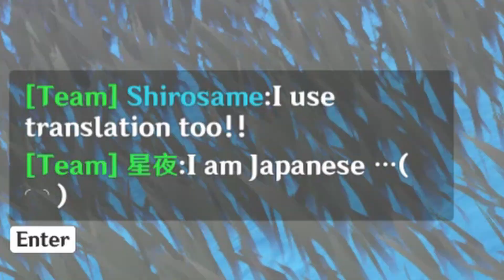I accidentally used Chinese translation on a Japanese player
Oh no... it was wrong translation-

Socials!
Shiro's Twitter : !

(Dova Syndrome)